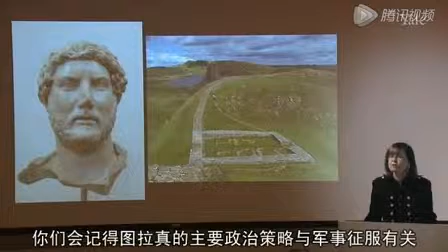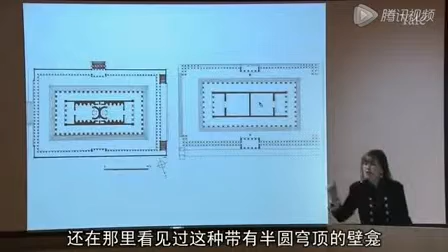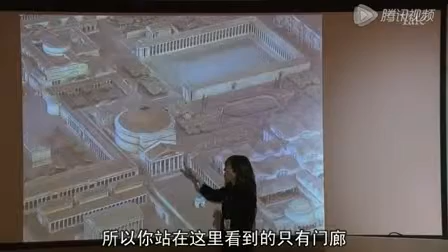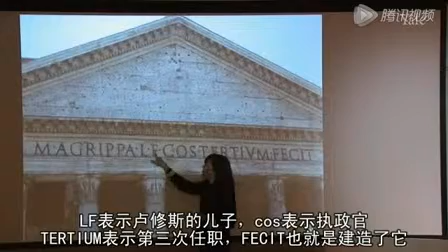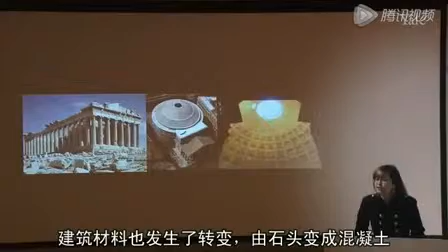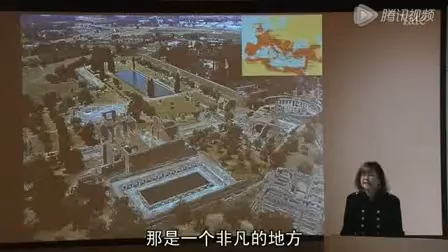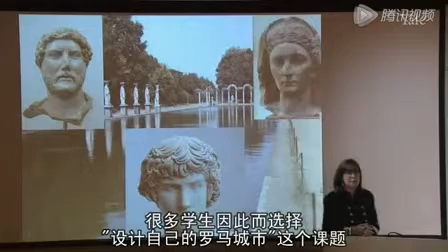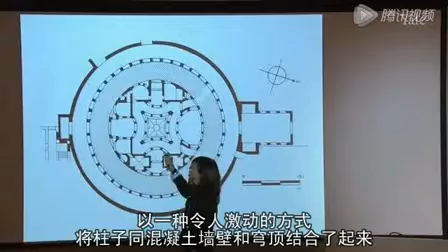15.罗马和别墅：哈德良神殿和蒂沃利度假别墅